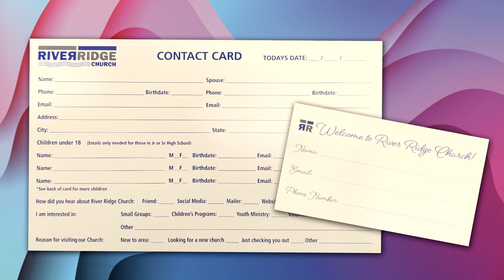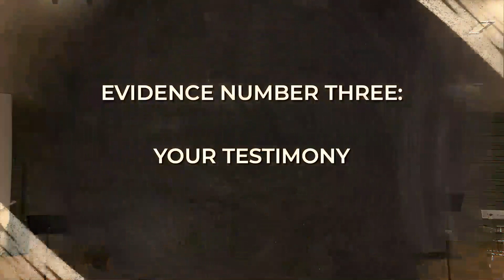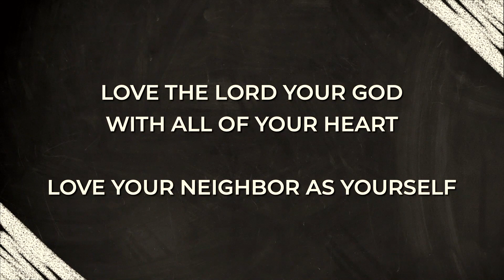Evidence For Being a Christian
This week's message is based on  1 John 1:6-7